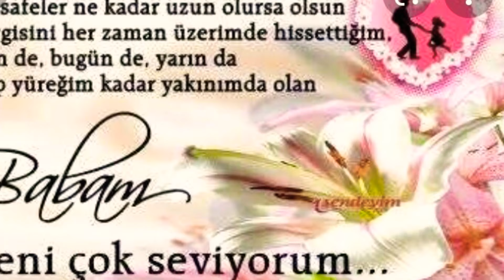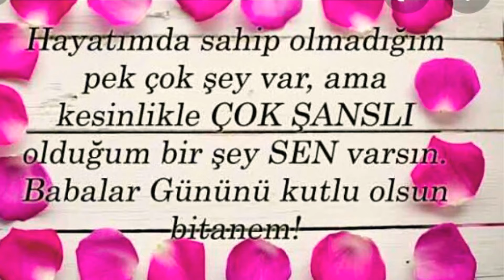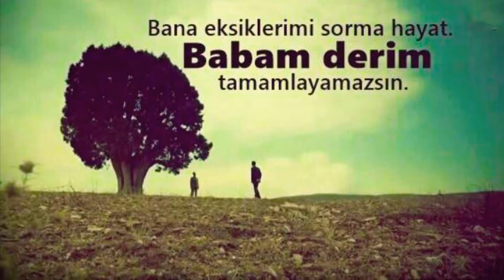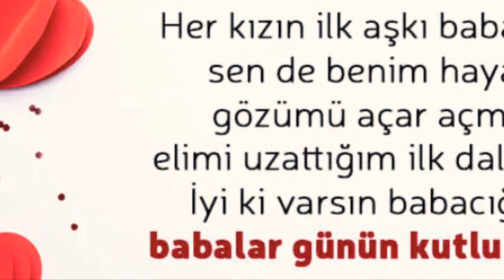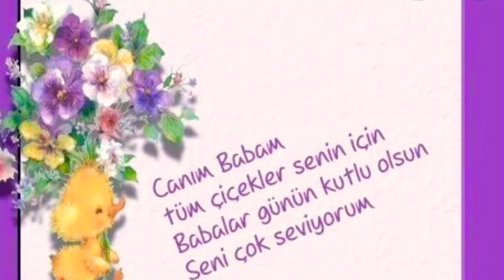BABALAR GÜNÜ 💐EN GÜZEL BABALAR GÜNÜ MESAJLARI💕BABALAR GÜNÜ KUTLU OLSUN 💐(telifsiz)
5 dakikada hallet babalar günü hediyesi,
5 dk hallet babalar günü hediyesi